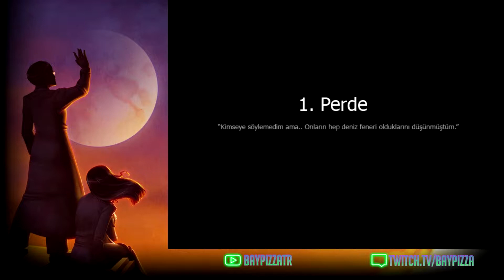TO THE MOON TÜRKÇE - BÖLÜM 1 - BayPizza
Videoları beğenerek en güzel Pizza malzemeleri için bana destek vermiş olursunuz arkadaşlar.

Hikaye:
Dr. Rosalene ve Dr. Watts'ın tuhaf bir meslekleri vardır: Onlar, diğer insanlara yaşamak için başka bir şans tanırlar, üstelik ömürlerinin en başından itibaren... ama, sadece zihinlerinin içinde.

Bu oyundaki hikayemiz ise, ölüm döşeğindeki bir hastanın son dileği olan "AY'A YOLCULUK"  hayalini gerçekleştirebilmek.